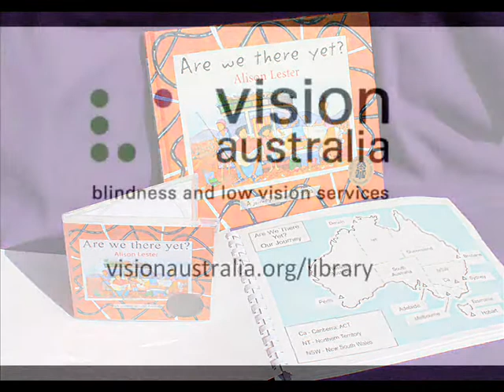Prime Minister and Graeme Innes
Disability Discrimination Commissioner, Graeme Innes presents the Prime Minister, Julia Gillard, with a braille and audio book of 'Are We There Yet?', produced by Vision Australia.